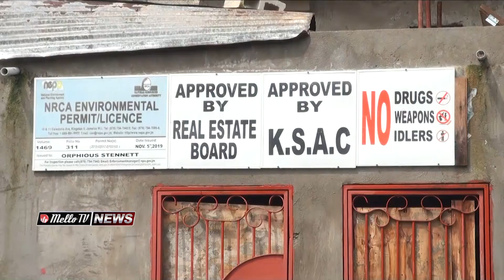MELLO TV SPORTS@8 oct 06 2020